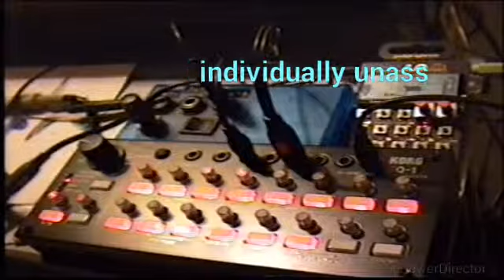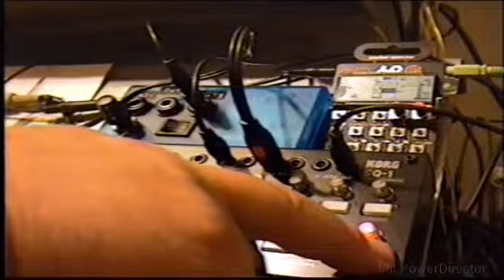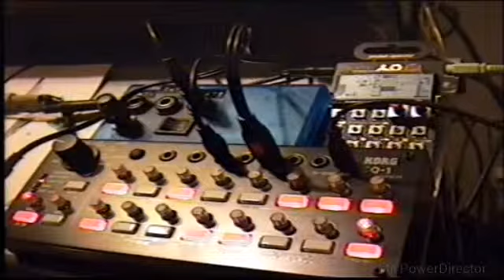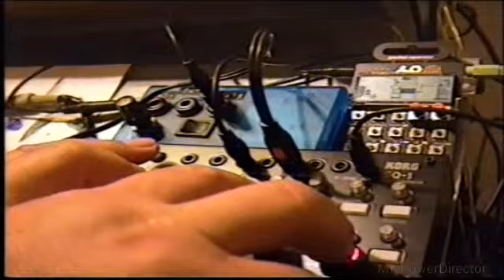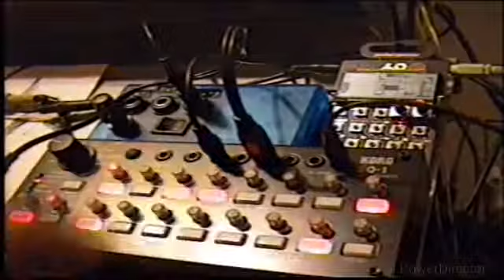SQ-1 sync Tenage Eng. PO-16 Monotrons Duo CV Demo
Pure Joey this is the top equipment to be creativ Korg Monotrons all AAA+ Tenage Eng. PO's 12,14,and 16 Herr in the Video you see the Factory PO-16 playing only the micro drum in sync with Krog's SQ-1 step sequencer Monotrons CV - Gate.

Check out my Chanel 4 more  Videos of Sequencer  mod Synthis and co.

Sound and Video TedFreemann 2015